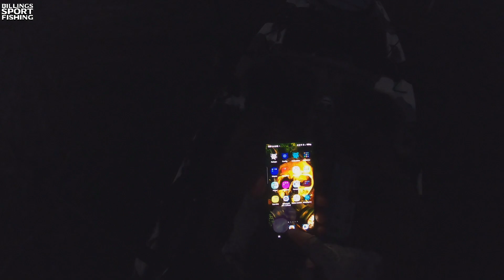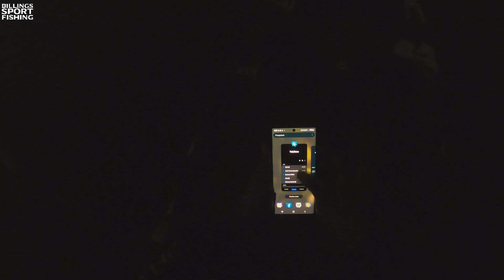Inacreditavel o que aconteceu a noite na billings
Mano do Céu... apoios   @IscasFROGHUNTER  @sealuresfish444   @KalamosEsportePesca muito obrigado e bom video para vcs .

✅Selecione para receber as notificações clicando no sininho pelo seu celular ou computador 👏🏿